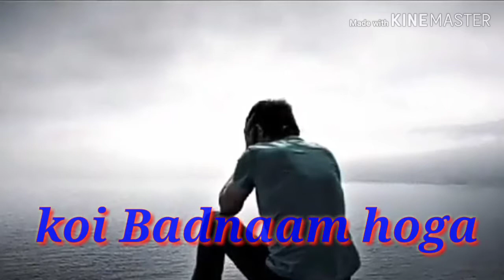Sad all status(7)